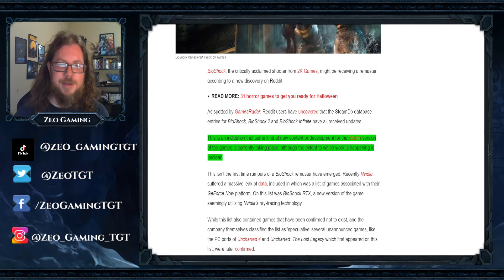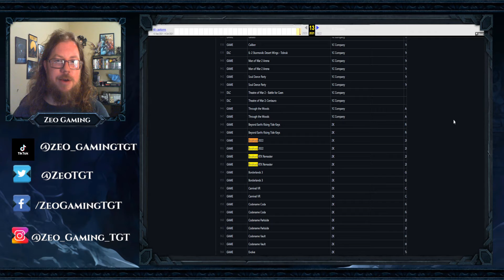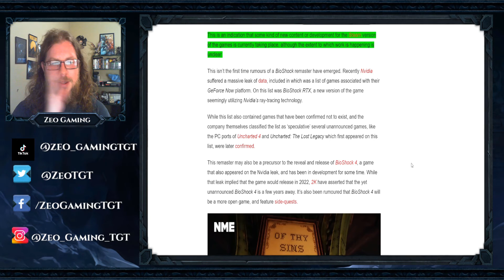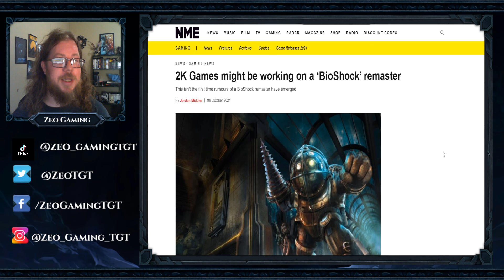2K Games could be working on a new BioShock Title!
2K Games could be working on a new BioShock Title!

-Minecraft Server-
elysiumz.apexmc.co